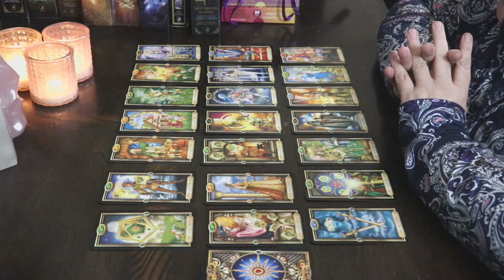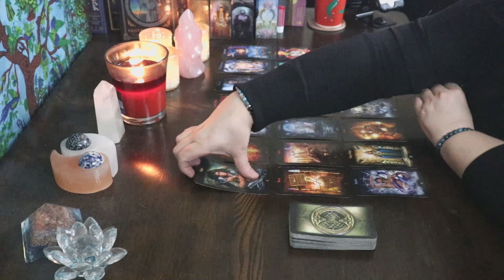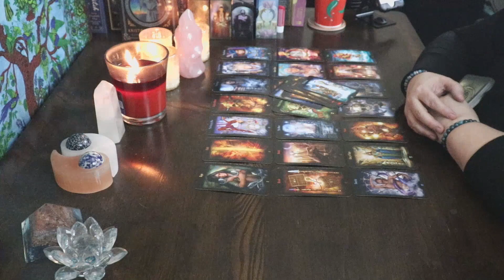♐Sagittarius🏹 They got busted 🤦‍♀️Jan 20th 26th 2020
Hello Sagittarius and Cross Watchers welcome to your weekly general love reading for January 20th -26th 2020. Today the reading talks about,them getting caught and busted. Find out how in this weeks reading.